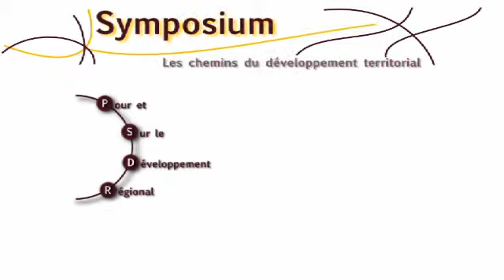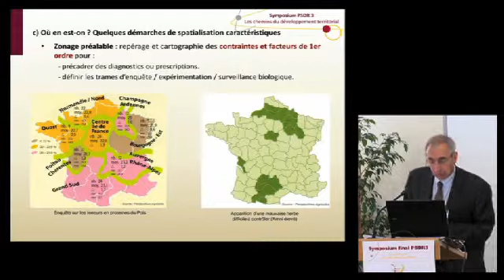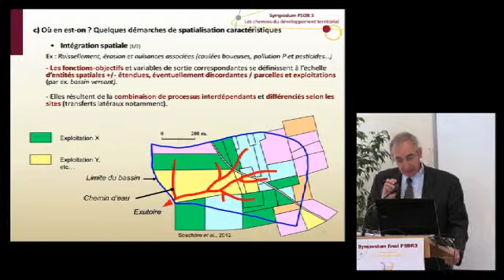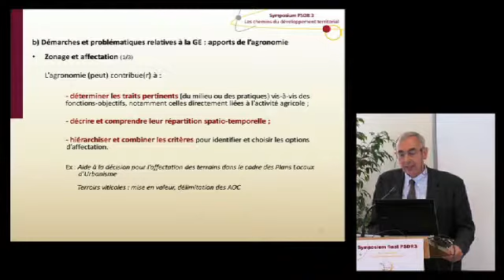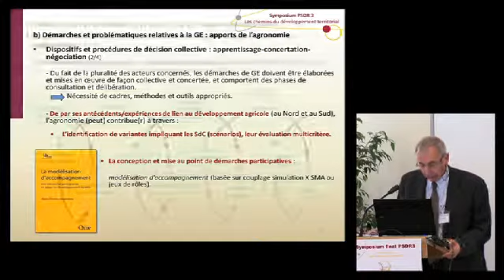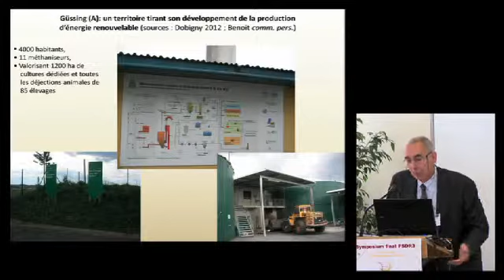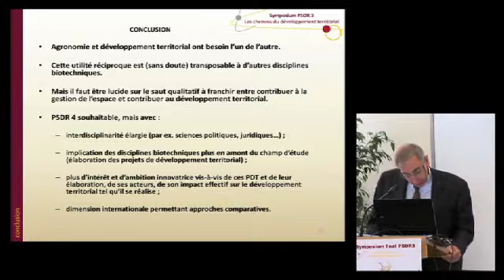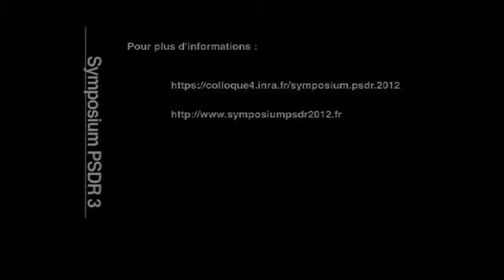Conférence de Jean BOIFFIN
"Agronomie, espace et territoire. Travailler "pour et sur" le développement territorial, un enjeu pour l'agronomie"
Conférence de Jean BOIFFIN, Directeur de recherche à l'INRA d'Angers.

Dans le cadre du Symposium PSDR3 "les chemins du développement territorial" à Clermont-Ferrand, les 19, 20 et 21 juin 2012.